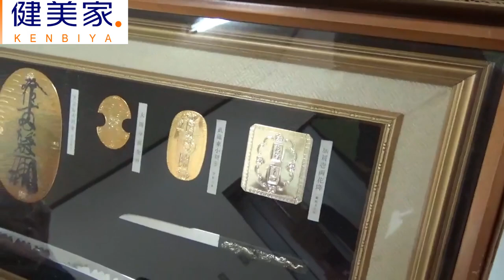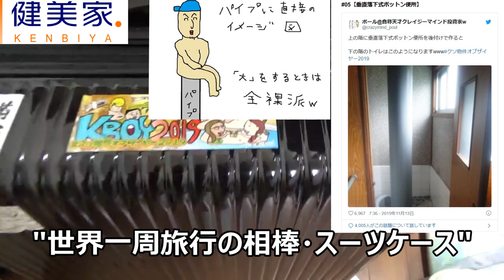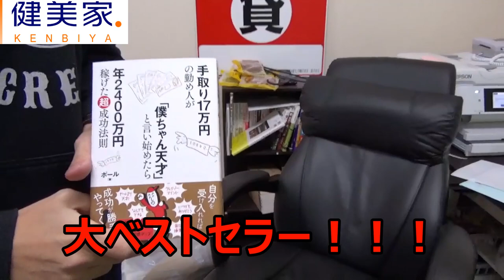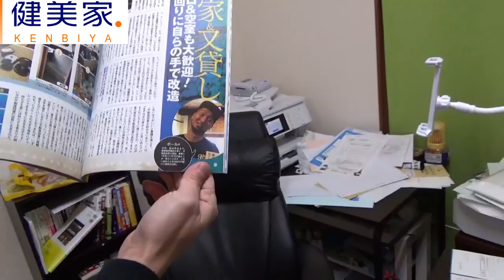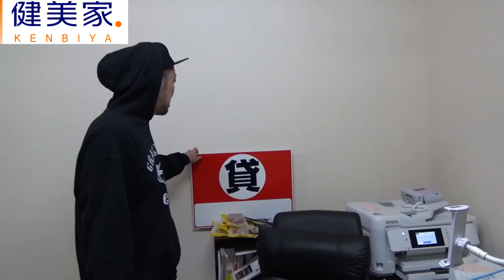富沢ウメ男の「不動産投資 突撃ロケシリーズ②」クレイジーマインドポールさんと行く！ポールさんの自宅兼ガレージ兼事務所訪問ツアー/不動産投資サイトの健美家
富沢ウメ男の富山ロケシリーズ第2弾。ポールさんの自宅兼事務所兼ガレージに到着しました！じっくり見学させていただきましょう♪あちこちにポールさんのセンスが光ってます。

☆クレイジーマインドポールってどんな人？

☆ダイヤモンド出版社にて絶賛発売中！
手取り17万円の勤め人が「僕ちゃん天才」と言い始めたら年2400万円稼げた超成功法則

☆富沢ウメ男の健美家不動産投資コラムはこちら

2004年より全国の収益物件を掲載中